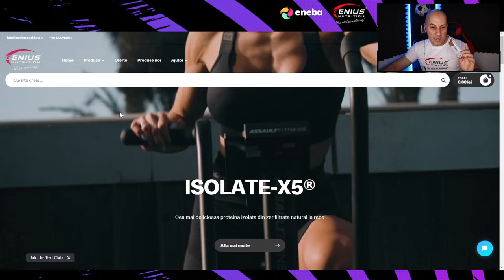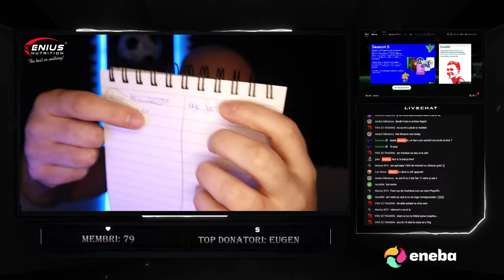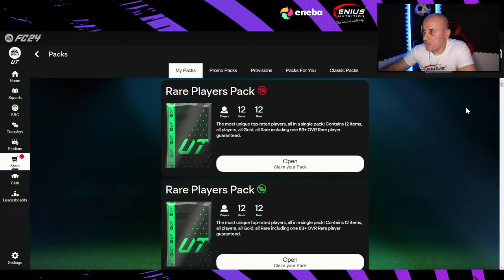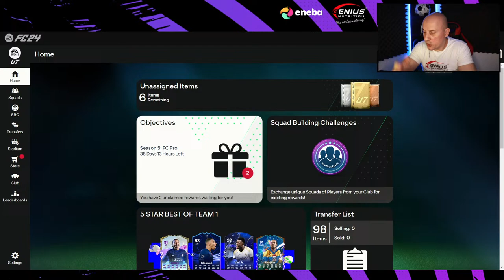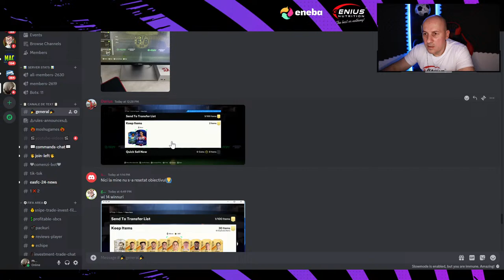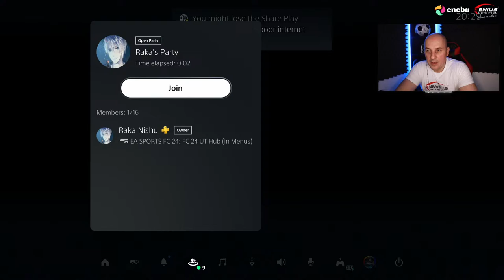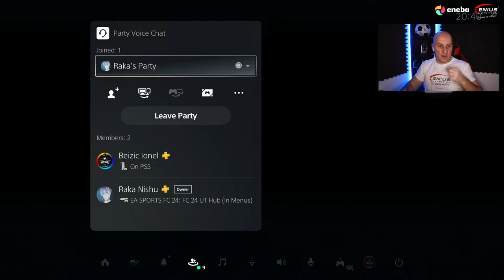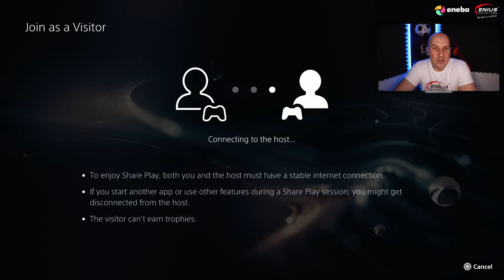PETRECEREA CONTINUA! CE ICON SBC NOU AVEM AZI?!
*ENEBA.com - un loc incredibil pentru a cumpara jocuri (PS5, Xbox, PC)!
*Noul joc EA FC24 e aici!
*Cumpara gift cards Romania la cel mai bun pret.

*Promo: donatie 5€
*Review: donatie 2€ (sau membru)

Multumesc pentru 30.000 de abonati !!! Suntem o mana de centurii, pana la o cohorta miliariae mai avem de tras .
FC 24 la felul principal :)
Dar bagam si PES, COD, BATTLEFIELD, RED DEAD REDEMPTION II , ELDEN RING, DIABLO IV, PUBG ... ceva INDIE GAMES :)